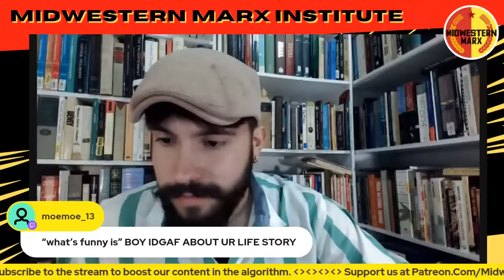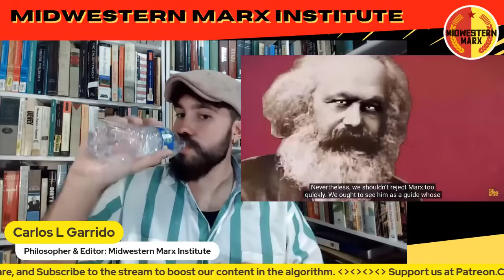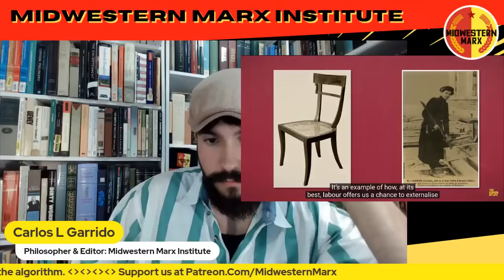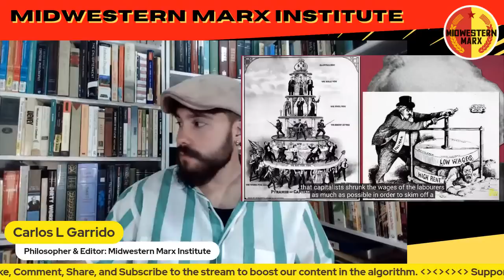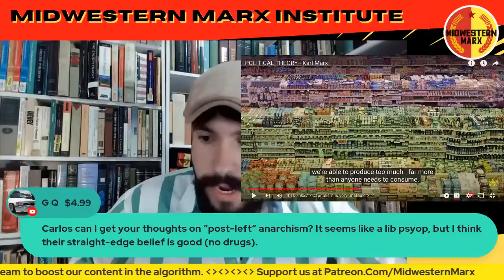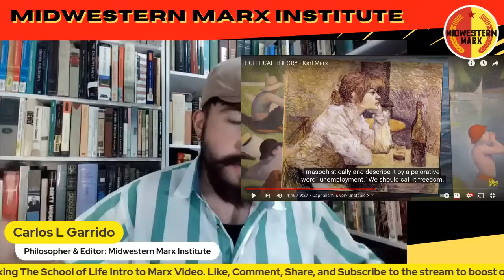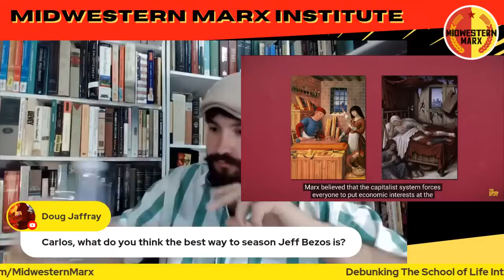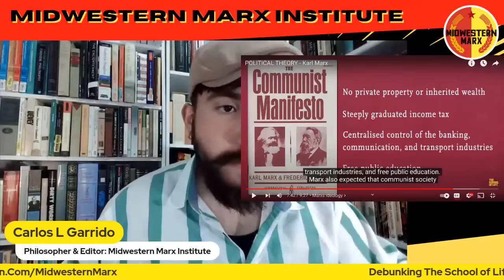The School of Life is WRONG About MARX